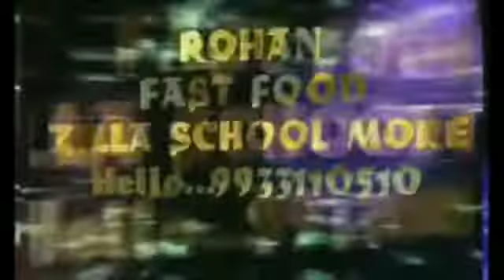Raghunathpur Municipality Chairman changed l পুরসভার চেয়ারম্যান বদল করল তৃণমূলlRangmati Sangbad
কাউন্সিলরদের চাপে রঘুনাথপুর পুরসভার চেয়ারম্যান বদল করল তৃণমূল। ইস্তফা দিলেন পুরসভার চেয়ারম্যান ভবেশ চ্যাটার্জী।